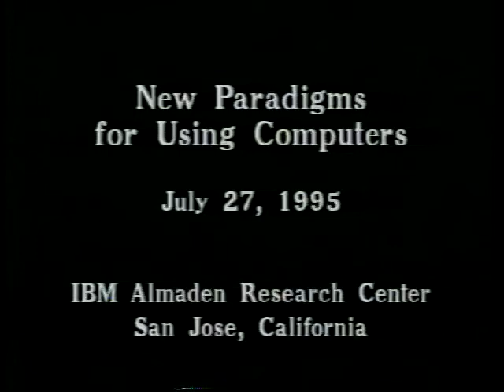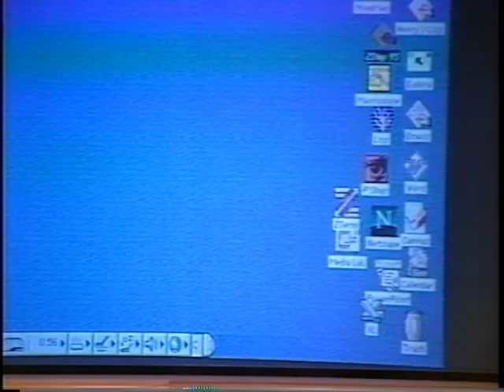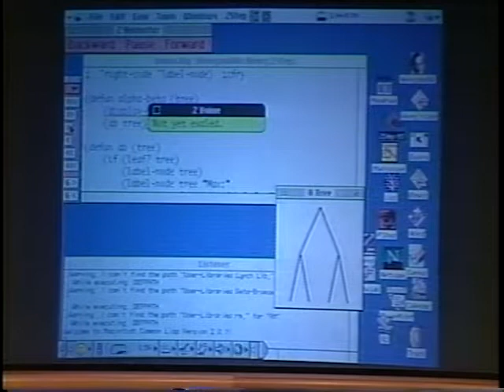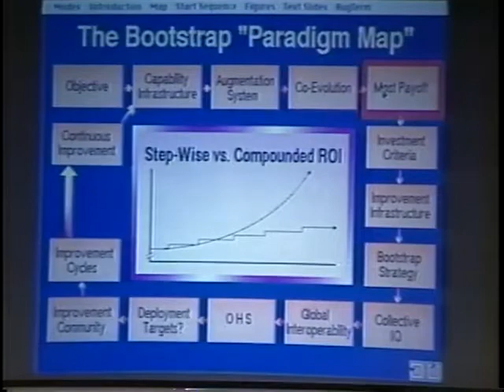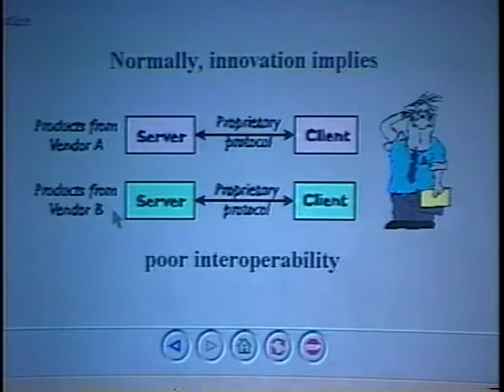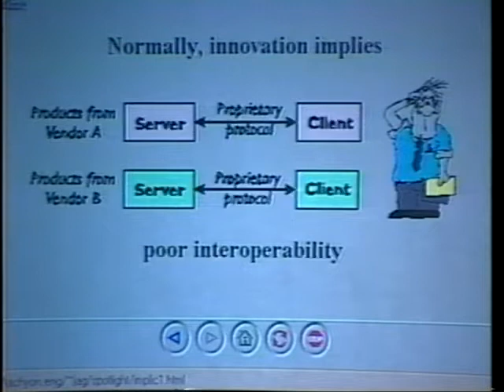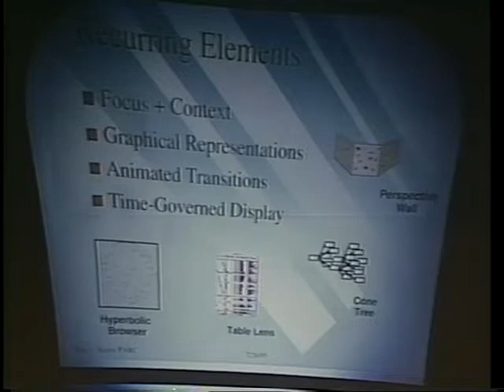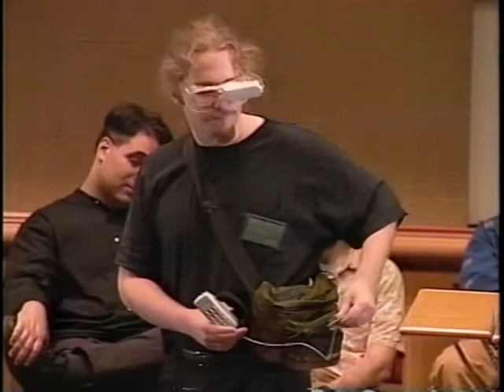IBM New Paradigms Symposium | 1995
From the Third Annual Workshop on New Paradigms For Using Computers, IBM Almaden Research Center, July 27, 1995, this video compilation includes highlights from all six speakers. For Doug Engelbart's talk titled "Boosting Collective IQ", see 14:18 thru 18:04.

This Rendition: Sourced from our Internet Archive collection (high bitrate 640)
This Supersedes: earlier upload (lower resolution)